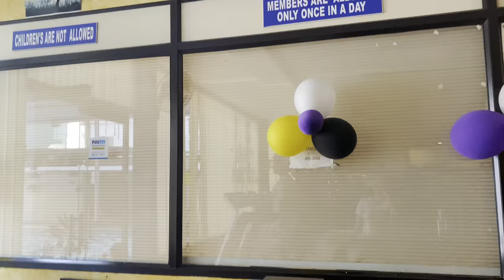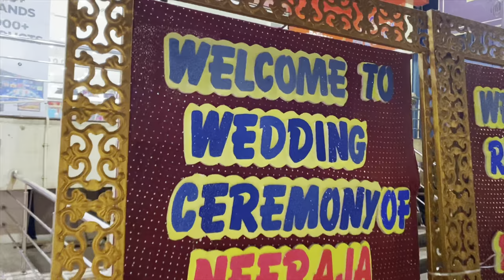Gym 5 Anniversary |Mozam Jahi Market | Gokul Chart | Koti Book Stall | Wedding night | Asha Vox Vlog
Mahesh a Fruit Vendor in Mozam Market at Pillar number A1324 sells fresh fruits at very reasonable price also takes order on phone ☎️ and deliver at your door step. Small request If you people visit Mozam Market do purchase from him and support small business 🙏